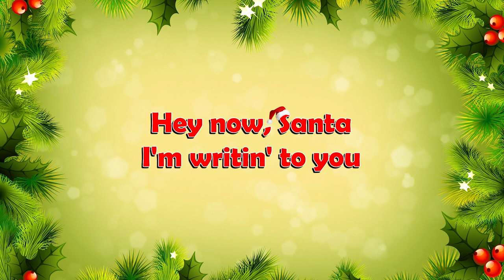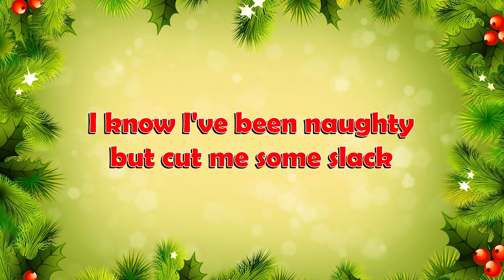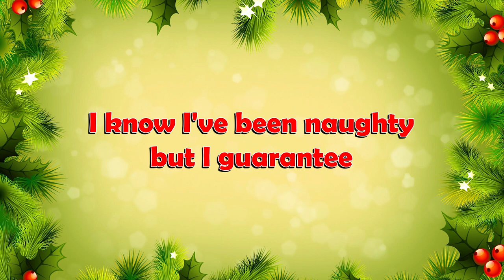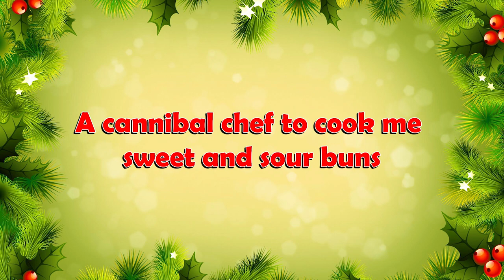Tenacious D vs. Sum 41 | Things I Want (Lyric Video)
Released on the Christmas compilation album ''Kevin & Bean Present: Swallow My Eggnog'' in 2001.